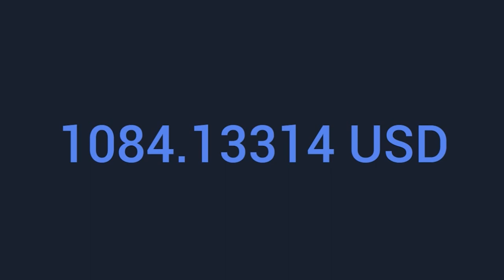Country and folk /Last Train to Mars/ without copyright/